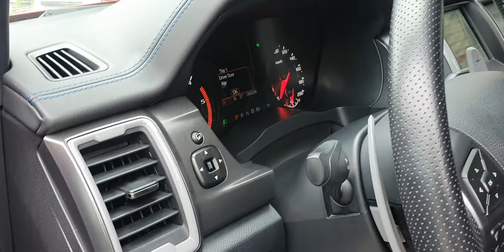Bán Ford Raptor 2018 Thành Long Auto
💥💥💥 Ford Raptor mới quá anh em nhé

Sản xuất 2018 đi chuẩn 3v9 km lốp nguyên theo xe

Lên thùng kín đèn led lung linh

Hệ điều hành syn 3 xịn sò

Vo lang cần số nội thất đẹp căng.

1089tr fix nhẹ